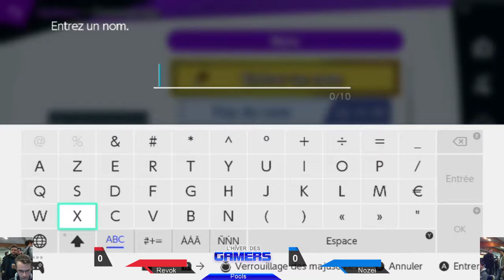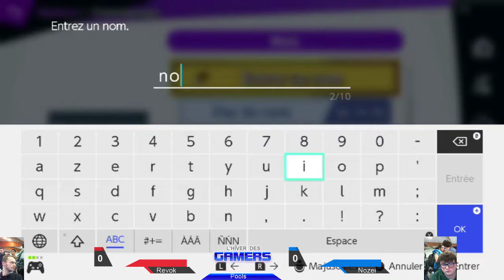HDG 2019 - Pools - Nozei vs Revok